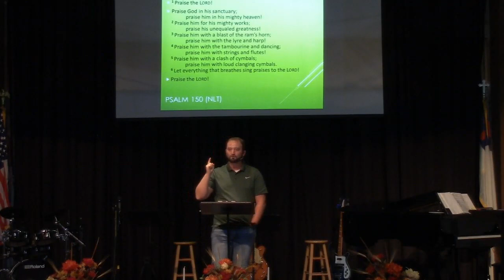Sing a New Song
Steven Vermillion brings the Word this morning as we explore praise in Psalm 149.